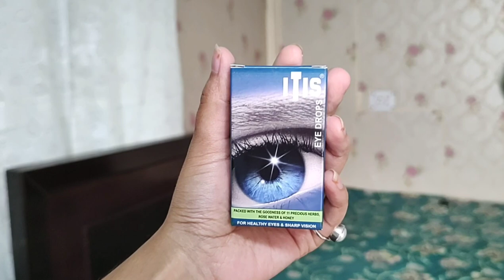Affordable Lehenga Haul | Meesho Lehenga Haul Under 1000 😳 | Aparna Dwivedi Hauls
Hey Shawty's
This Video is an Affordable AF Lehenga Haul which I got from Meesho that too Below 1000 😳.
This Green NET Lehenga just serves the purpose and makes You look Elegant Classy Chic.
I got this for just 920/-!! from Meesho.
Product Code : s-43014176
This is a haul+Review Video.

About Me
Age : 19
Shooting Equipment : MOTO G60

Love
Aparna Dwivedi